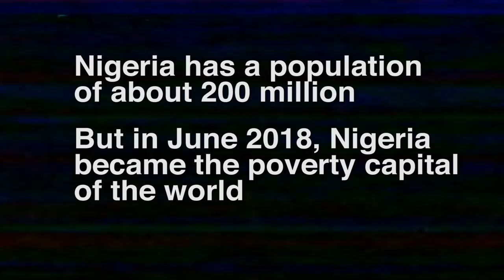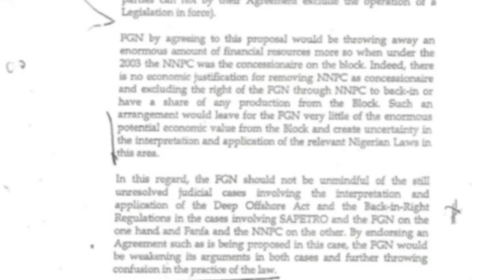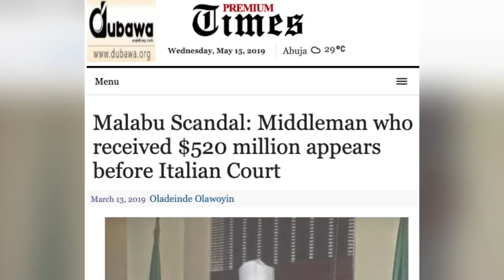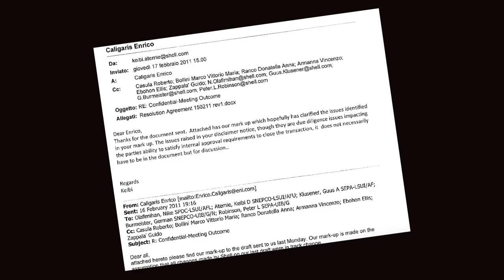When Government Officials Brokered A Bad Deal (A Story of the OPL 245) Part 2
The OPL 245 deal is a major scam in Nigeria. This video takes into context the story of how government officials in conjunction with several international oil companies have stolen huge amounts from Nigeria since 1998.

Video Editor: Kenechukwu Amanda